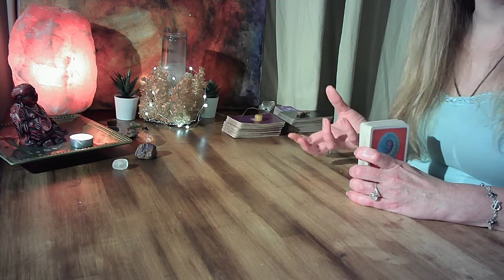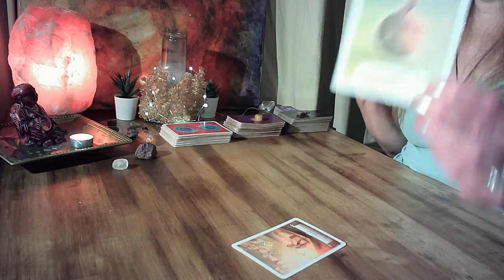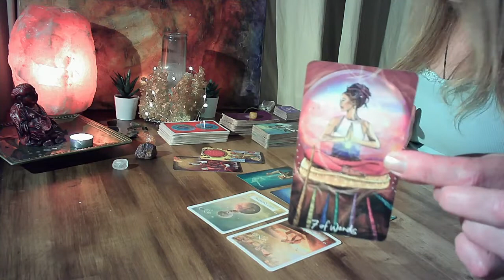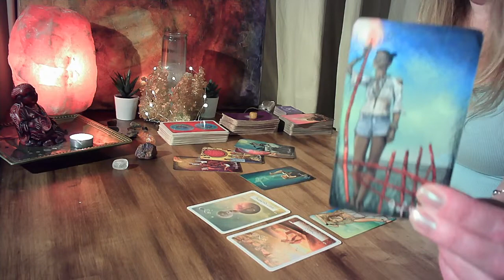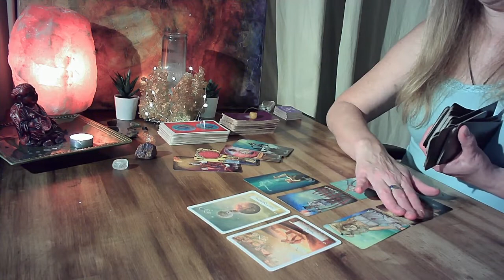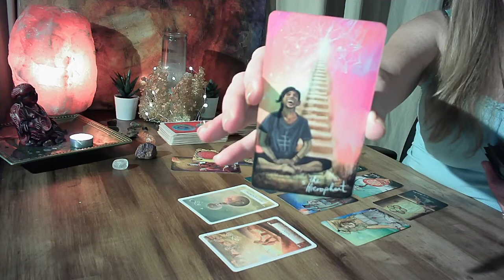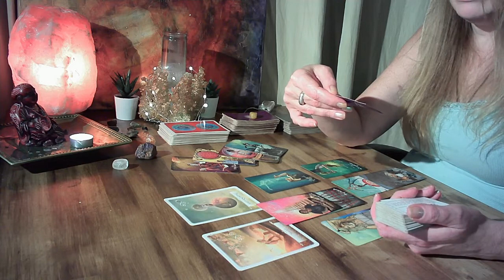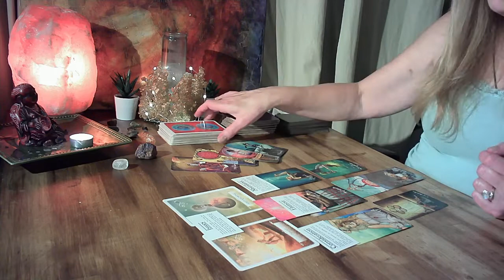AQUARIUS JULY TAROT - THIS WILL ALL BE ON THEM TO ANSWER FOR!!!!!! THE SCORE WILL BE SETTLED.